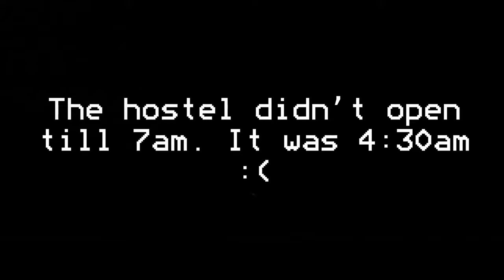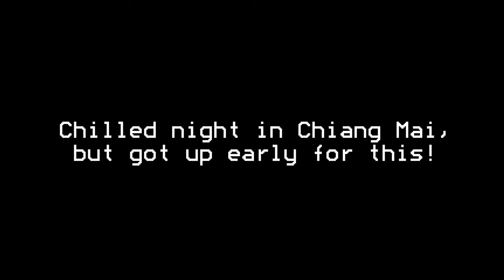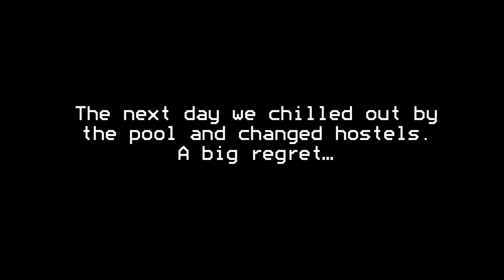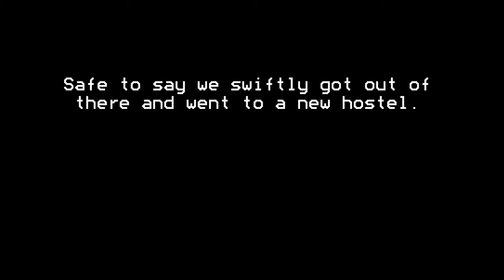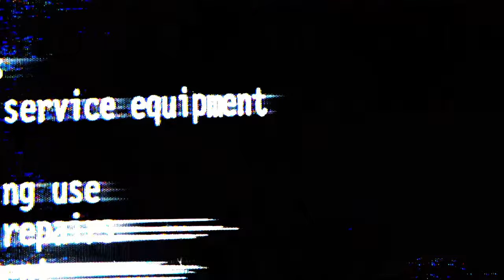Episode 003: Bangkok to Pai Adventure: Trains, Treks, and Twists!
Join me on a thrilling journey from the bustling streets of Bangkok to the serene landscapes of Pai. Hop on a sleeper train as we make our way to Chiang Mai, diving into its rich culture and breathtaking sights, from majestic waterfalls to awe-inspiring sunsets. Encounter gentle elephants, glide on bamboo rafts, and immerse in the beauty of Chiang Mai. The adventure doesn't end there – we're off to Pai! Discover the captivating Pai Canyon, the mystery of the Two Hut, rejuvenating hot springs, and the allure of cascading waterfalls. We indulge in the sweetness at Love Strawberry and have a few unforgettable nights out. But, every journey has its ups and downs; brace yourself as we check into the hostel from hell. Buckle up, and let's embark on this epic adventure together!🚂🌄🐘

Thanks for being part of this adventure with me. Your support means the world! 🌍